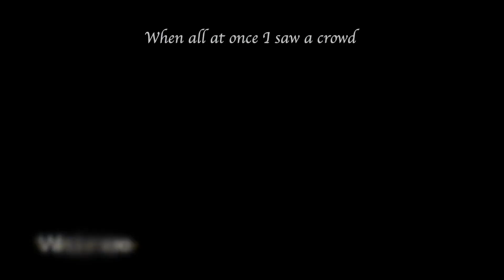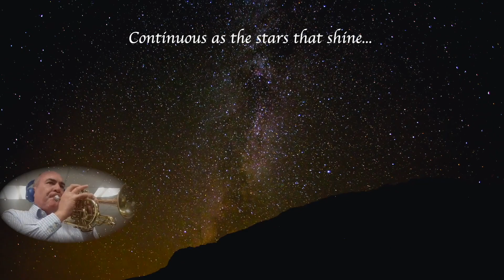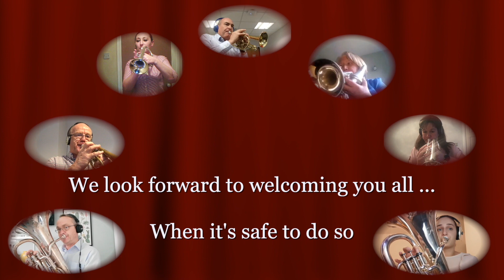South Cumbria Brass Cory on line comp video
This is our entry to the Kapitol Cory On Line competition 2021